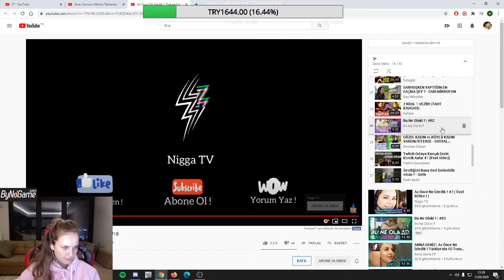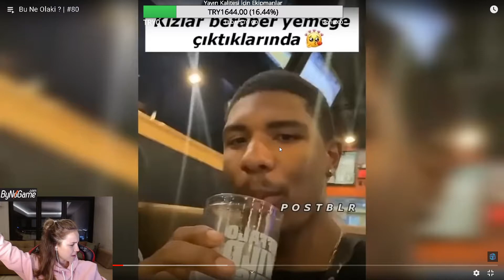AnnaDeniz Bu Ne Olaki Tepki Veriyor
Merhaba Arkadaşlar
AnnaDeniz Bugün Bu Ne Olaki Serisinin 80 ci Bölümünü İzliyor
Ve Gerçekten Çok İyi Bir Edit Herkese İzlemesi İçin Tavsiye Ederim
Kanalın Büyümesi İçin Lütfen Destek Olunuz :) Saygılar